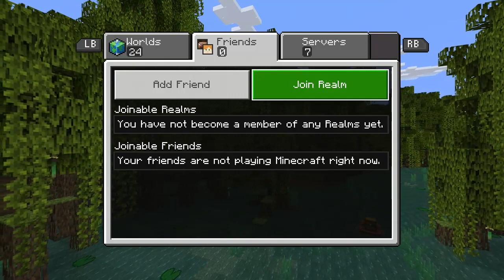Minecraft what to do